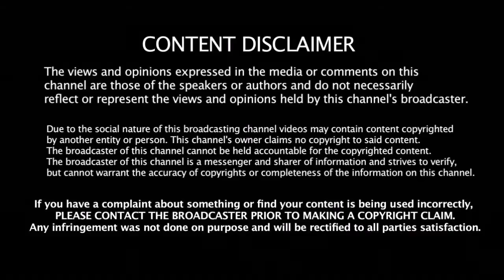விராட் கோஹ்லி குடிக்கும் 1 லிட்டர் தண்ணீர் விலை தெரியுமா | Kohli Drinks Water Worth 600 Per Litre